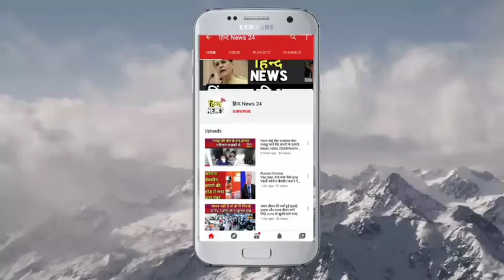Police aur badmashon ki muthbhed |Police aur badmashon ki ladai|पुलिस के हत्थे चढ़ा 25 हजारी इनामी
आगरा:कानपुर एनकाउंटर में शहीद आगरा का बेटा|हिन्द News 24

फ़िरोज़ाबाद:police aur badmashon ki muthbhed |हिन्द News 24

फ़िरोजाबाद:police aur badmashon ki ladai |हिन्द News|हिन्द News 24

फ़िरोज़ाबाद:police aur badmashon ki mout |हिन्द News 24

फ़िरोज़ाबाद:police aur gundon ki ladai|हिन्द News 24

फ़िरोज़ाबाद :पुलिस और बदमाशों के बीच लड़ाई